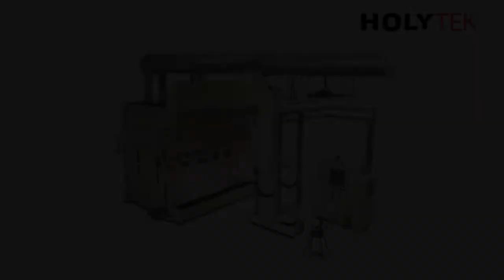Auto Bell Electrostatic Painting Machine HOLYTEK